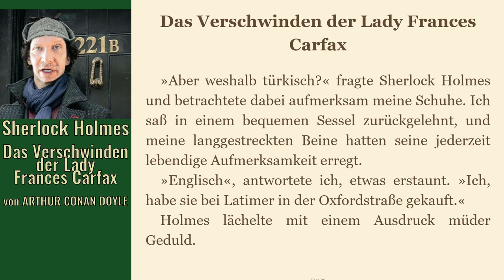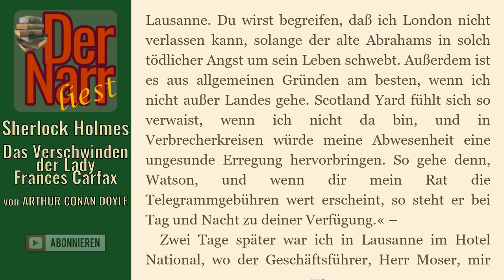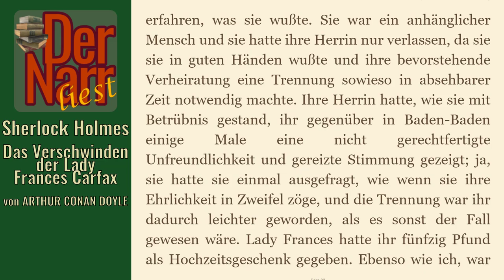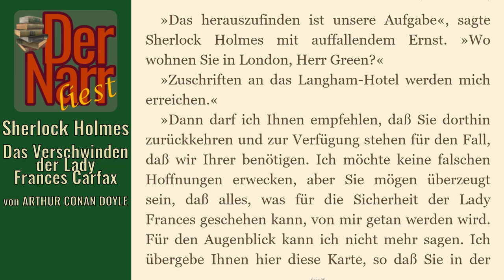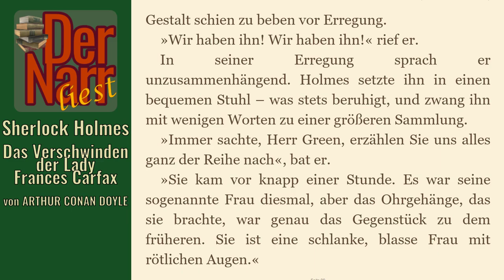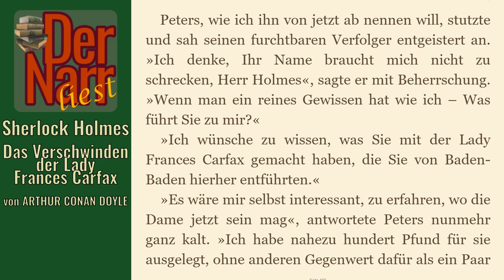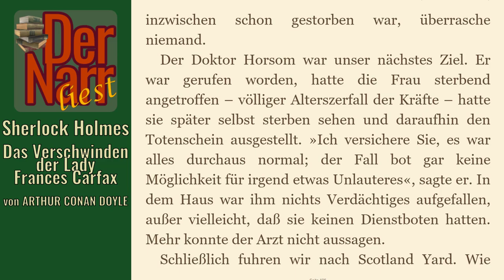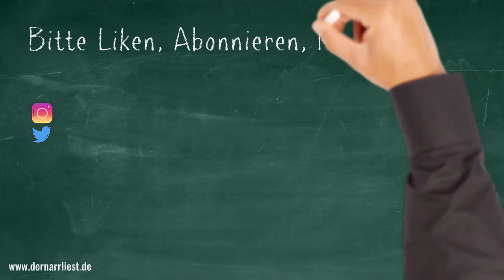Der Narr liest Folge 127: Sherlock Holmes & Das Verschwinden der Lady Frances Carfax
von ARTHUR CONAN DOYLE - "Sherlock Holmes & Das Verschwinden der Lady Frances Carfax (Fall 46)

Das geheimnisvolle Verschwinden der Lady Frances Carfax

Inhalt:
Die alleinstehende und durch Europa reisende Lady Frances Carfax ist bereits seit mehreren Wochen spurlos verschwunden. Da Holmes in London zur Zeit nicht abkömmlich ist, schickt er Watson auf den Kontinent, um an den letzten Aufenthaltsorten der Dame Nachforschungen zu betreiben. So erfährt er, dass die Lady mit einem Geistlichen und dessen Frau nach England gereist ist. Folglich werden die Ermittlungen in London weiter geführt, wobei sich herausstellt, dass die Lady einem berüchtigten Schwindler aufgesessen ist. Als dieser sich schließlich einen Sarg liefern lässt, ist sofortiges Handeln gefragt.

hofnarrgiaccomo(at)web.de